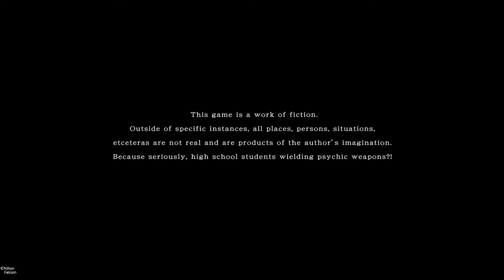Tokyo Xanadu eX+ - gameplay fr ps4 pro - ce jeu est étrange